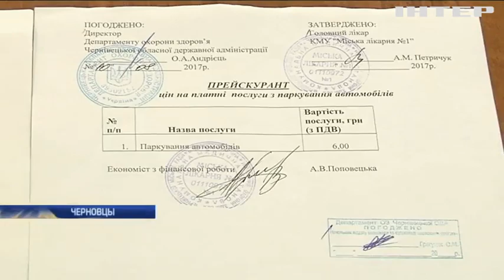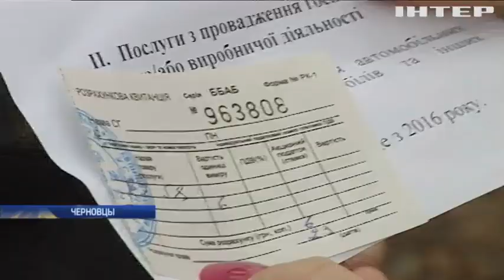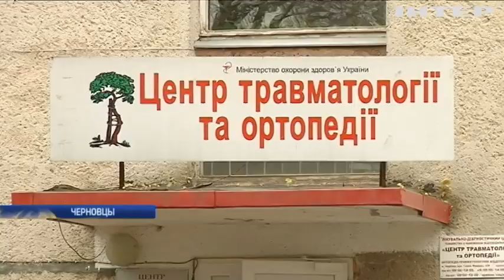В больнице Черновцов ввели плату за парковку для пациентов